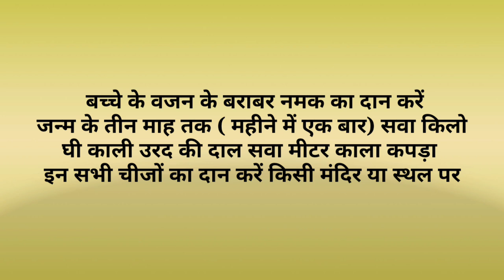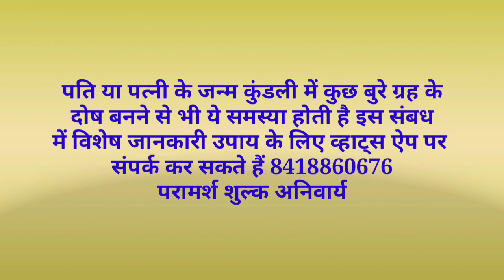संतान पुत्र जन्म लेने के बाद मृत हो जाती है तो ये उपाय करें सभी बाधा दूर होगी।